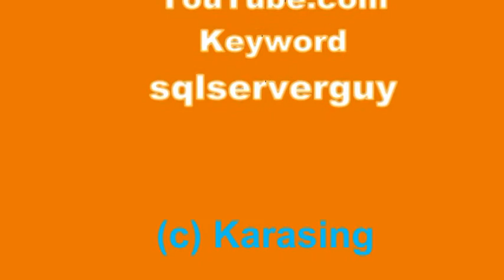KaraSing - Kim - Big girls Don't Cry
Here is little Kim once again.  You have seen many videos of her.  Watch for the White Limo video of us in Feb 2010.